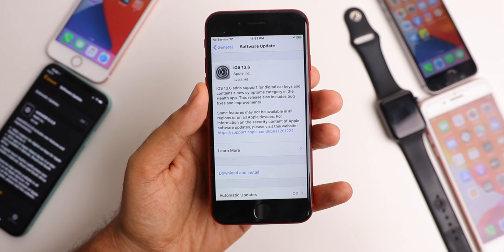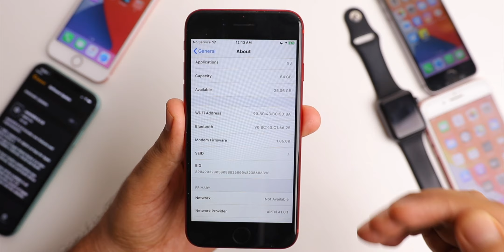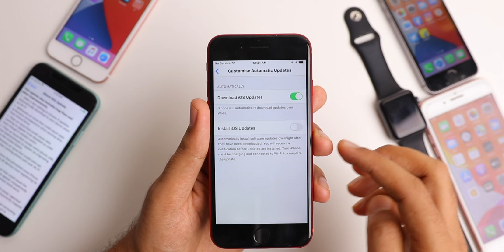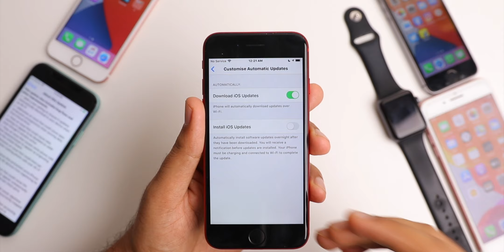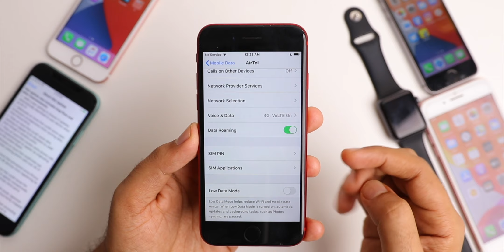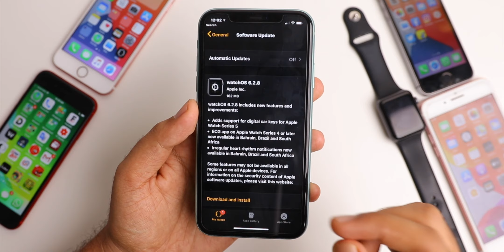iOS 13.6 What's New? WatchOS 6.2.8 What's New?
Dr.Fone system repair tool can help you fix all iOS/Android issues like phone stuck on logo

Apple just released iOS 13.6 for all iPhones running iOS 13. In this video we'll checkout whats new with iOS 13.6 and whats new with watchOS 6.2.8.